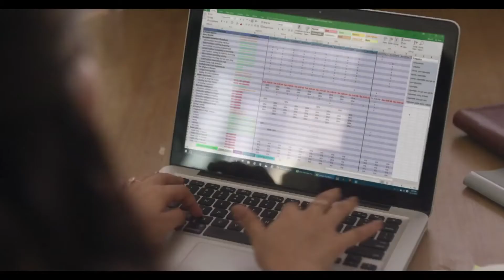B Natural Guava Juice